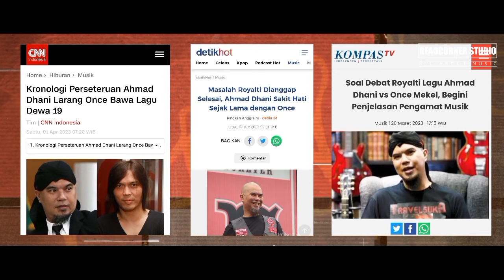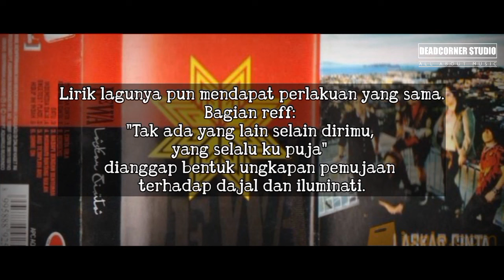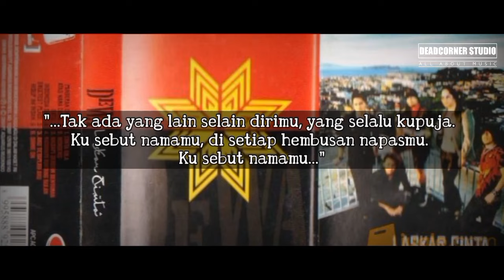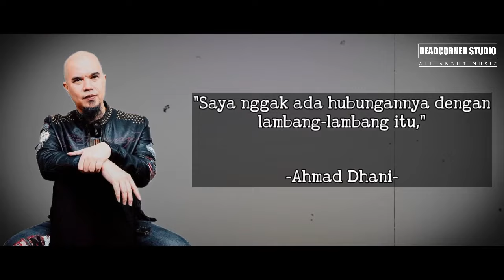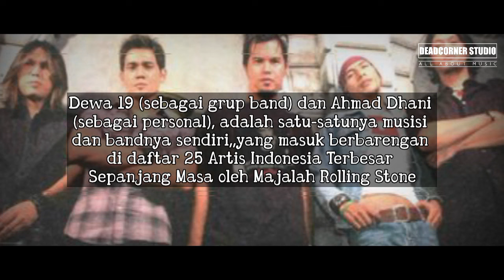AHMAD DHANI & KONTROVERSI LAGU SATU ‼️Benarkah Illuminati???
Terima Kasih 🙏